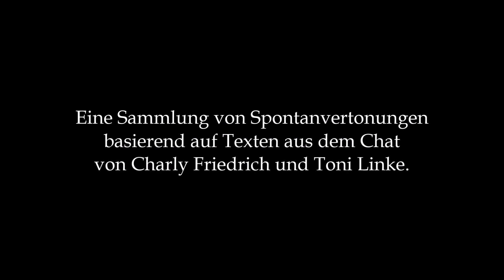"Arbeitstitel" (Album-Teaser)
Am 15. Januar 2022 veröffentliche ich mein Lo-Fi-Album "Arbeitstitel". Es handelt sich dabei um eine Sammlung von Spontanvertonungen basierend auf Texten aus dem Chat von Charly Friedrich und mir. Alle Songs sind improvisiert und per Sprachnachricht aufgenommen, Verspieler und Versinger inklusive. Das Album wird es auf Bandcamp zu streamen und downloaden geben, mitsamt einem Booklet zum Mitlesen der Texte.